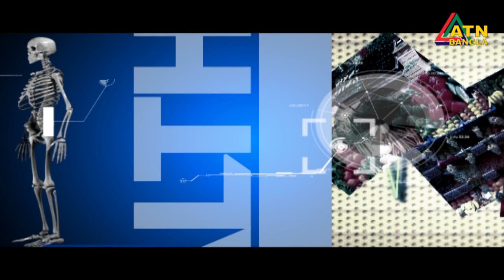শিশুদের চোখে নানা সমস্যা ও তার প্রতিকার || Savlon Health Tips || ATN Tube Program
Savlon Health Tips
Episode-146
Pregame Presented: Dr. Jinnah Jafarin
Get expert advice on daily health issues # Savlon's Health Show 'Savlon Health Tips', on every Friday at 09:15 PM on ATN Bangla screen.
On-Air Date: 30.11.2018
On-Air station: ATN BANGLA